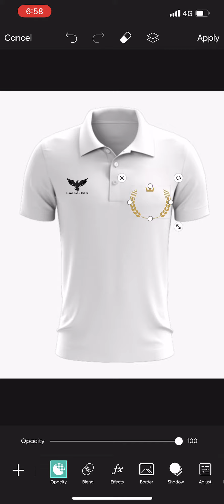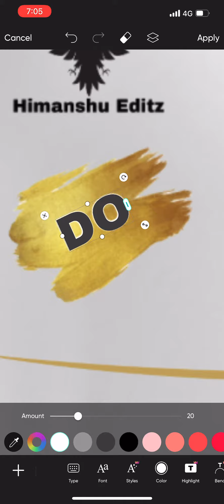How picart works in logo